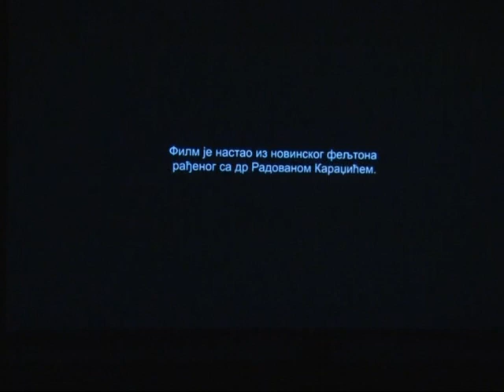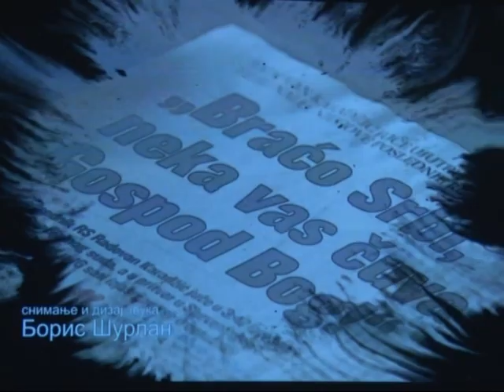Dokumentarni film o Karadžiću - istorijska čitanka